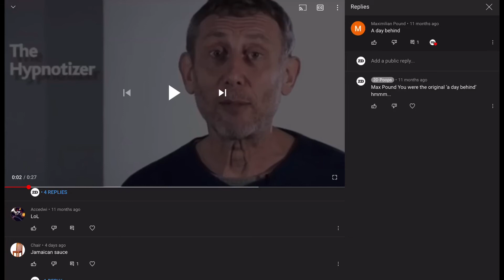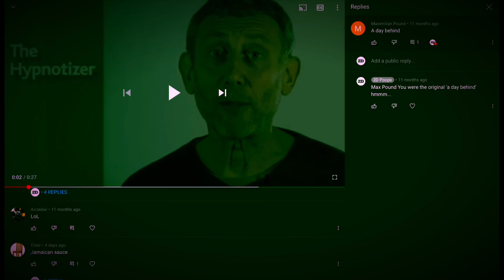Day 2 - Check the time cos’ I’m not a day behind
Shut up guys